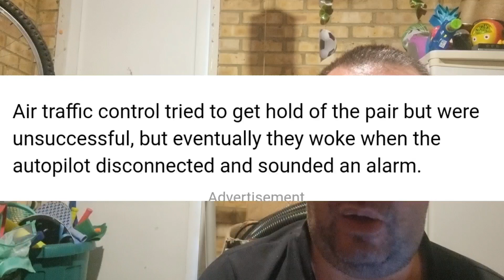Pilots Fall Asleep At 37000 Feet And Completely Miss Runway 😌